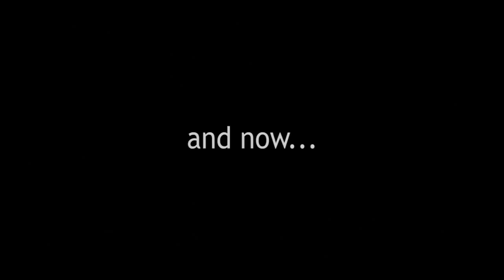Man of Steel | A Black Ops 2 Montage Trailer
Today is my birthday so lets like the shit out of this trailer :)
So this is most likely my last big project for bo2 so this montage will have all the best clips i have gotten over the last 4 months so its going to  be huge.

Song/Music by
An Ideal of Hope by Hans Zimmer